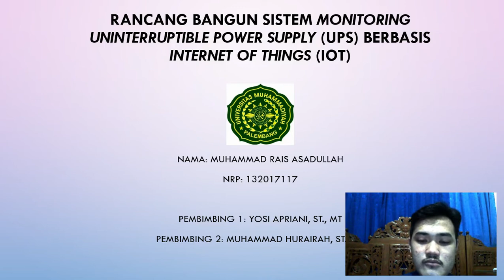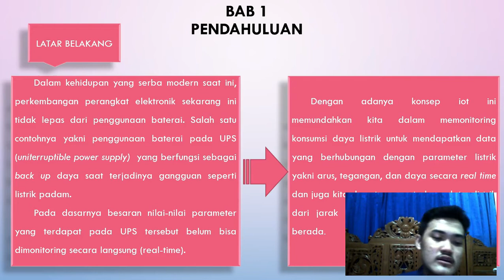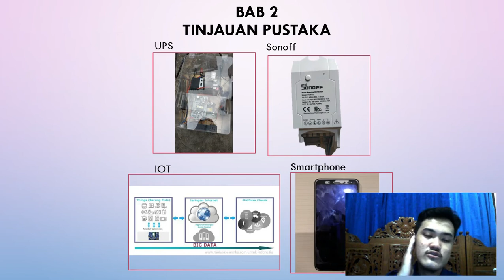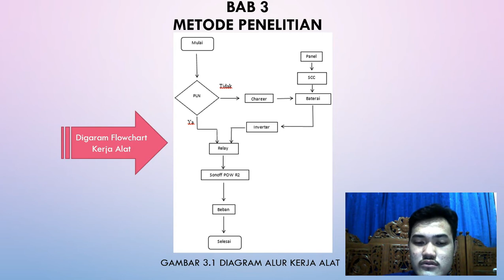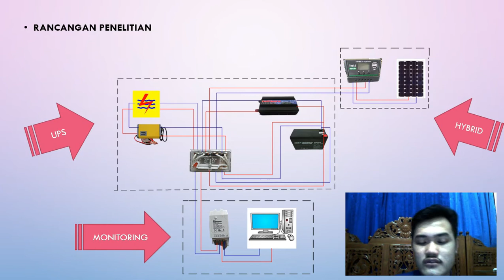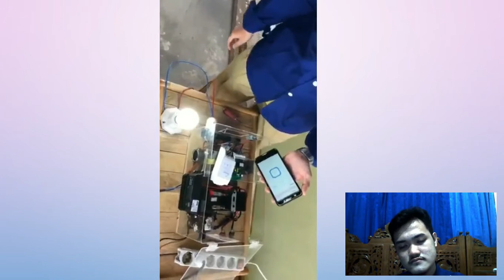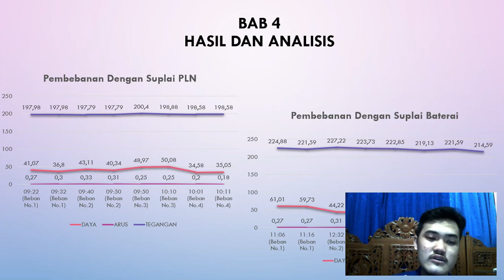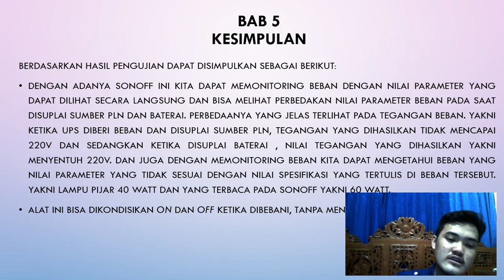RANCANG BANGUN SISTEM MONITORING UNINTERRUPTIBLE POWER SUPPLY (UPS) BERBASIS INTERNET OF THINGS(IoT)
JUDUL: RANCANG BANGUN SISTEM MONITORING UNINTERRUPTIBLE POWER SUPPLY (UPS) BERBASIS INTERNET OF THINGS (IoT)

NAMA: MUHAMMAD RAIS ASADULLAH
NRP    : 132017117